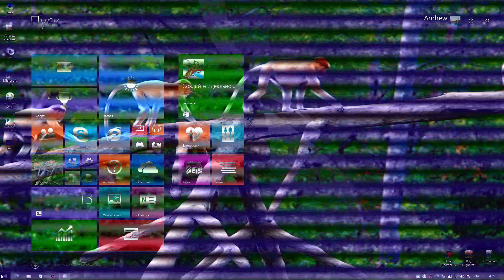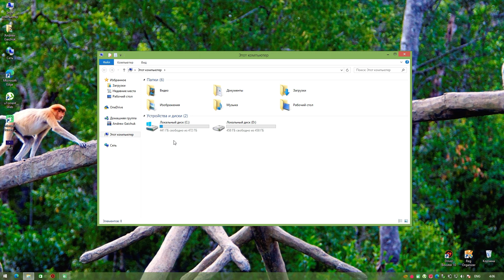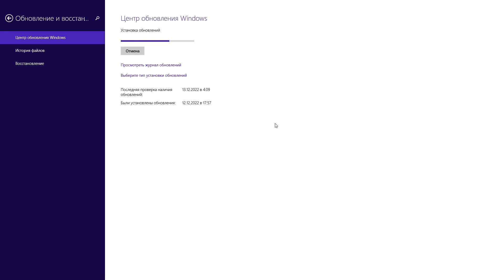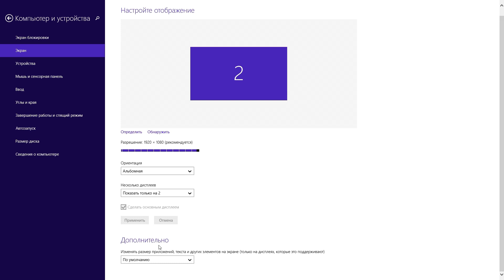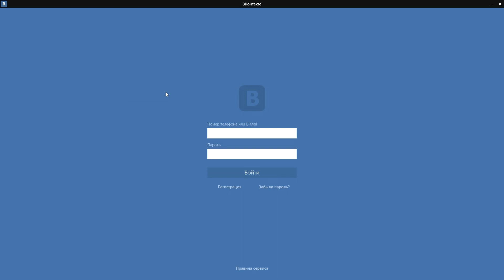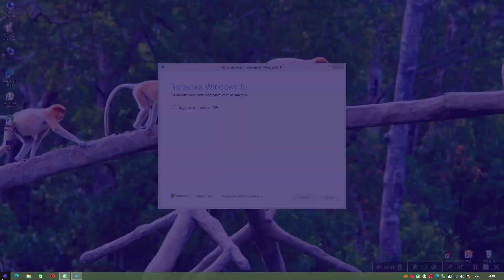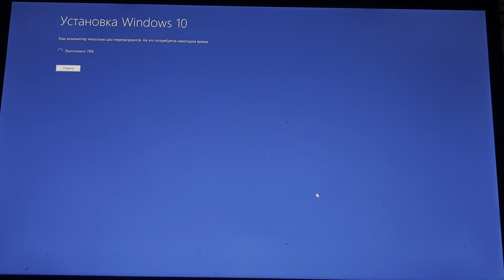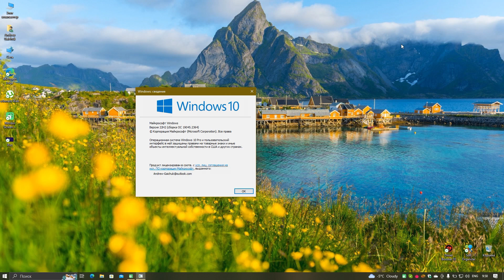Microsoft ЗАВЕРШАЕТ ПОДДЕРЖКУ Windows 8.1 (10 ЯНВАРЯ 2023) ЛУЧШАЯ WINDOWS ПОСЛЕ WINDOWS XP!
Microsoft  завершает поддержку Windows 8.1 (10 января 2023) и к этому событию приурочено данное видео
Давайте вспомним 2013
Windows 8.1 вышла 17 октября 2013